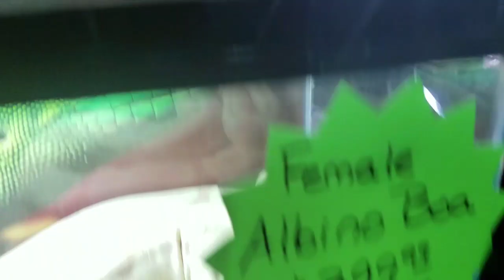REPTICON GREENVILLE! GREAT INTERVIEWS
GREAT DAY TODAY HANGING WITH THE FAMILY ENJOYING ALL THE GREAT PPL!